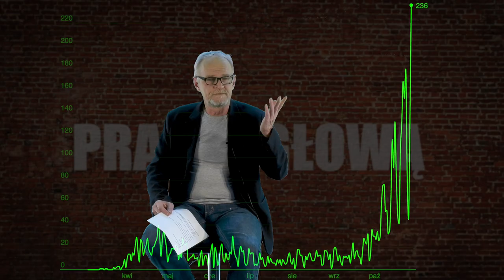# 18 (28.10.2020) Początek końca PiS i polityki, do której przywykliśmy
Wiele wskazuje na to, że "wypierdalać" będą musieli nie tylko politycy PiS. Nie sądzę, by ktokolwiek pozwolił o prawach kobiet decydować politykom w parlamencie. Jaki będzie nowy porządek, który się wyłoni z obecnego kryzysu -- tego nikt nie wie i o tym warto pomyśleć.

Obserwuj nas!